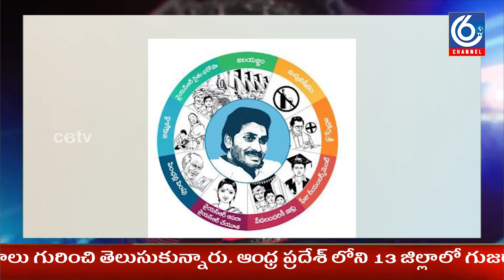రైతులకు మేలు జరుగుతుందా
Gujarat Amul Dairy team visits Prakasam district ... Representatives of Ala Amul Dairy team from Tangutur zone, Prakasam district visited JD Ravindra Nad Tagore, District Livestock Development Department to find out how dairy products are being made. In the villages, Andhra Pradesh Chief Minister YS Jaganmohan Reddy learned about the welfare schemes being implemented by dairy farmers. Gujarat teams visit 13 districts in Andhra Pradesh to benefit dairy farmers. Learned about the risks. Kianchu, General Manager, Amul Dairy, visited Alakurapada village and visited the government and private diaries in the village. Also talked to the milk producers in the village and found out the situation. Also the Bejwada Subbarao Dairy Farm in the village.